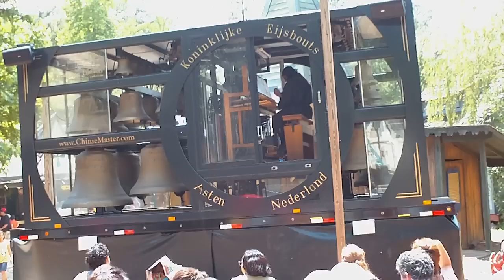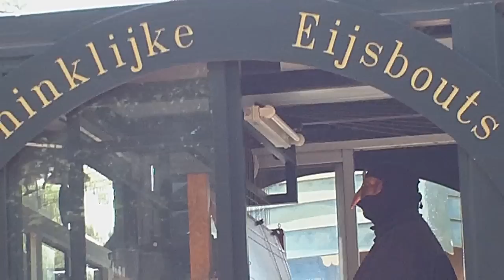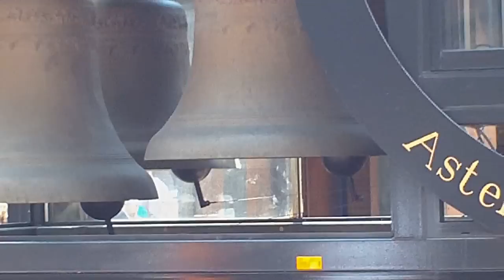Chime Master Mobile Millenium (Mobile Bell Instrument) Part I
From Renaissance Festival (GA) 060609